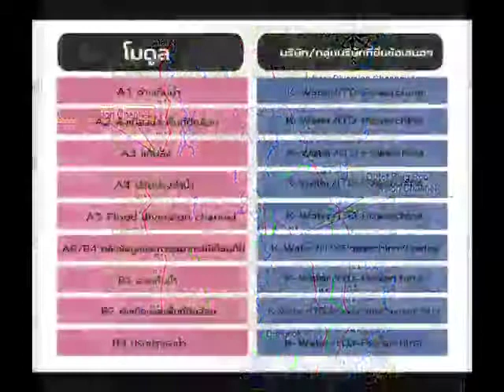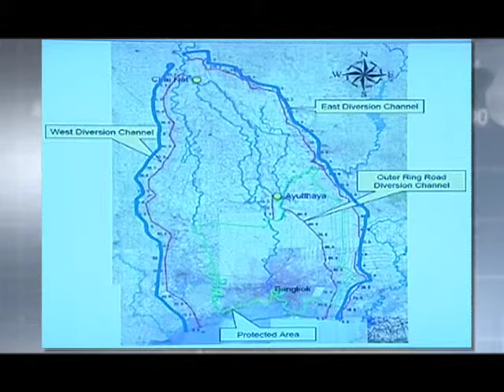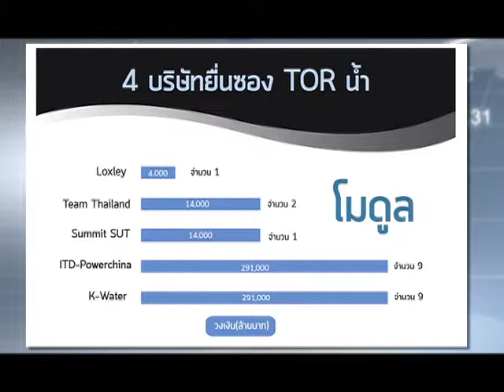ตีแผ่แผนบริหารจัดการน้ำ ตอน 3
วิเคราะห์บทสรุปของแผนบริหารจัดการน้ำ